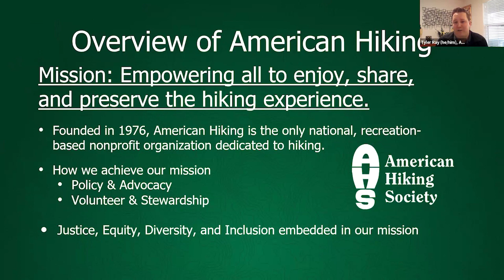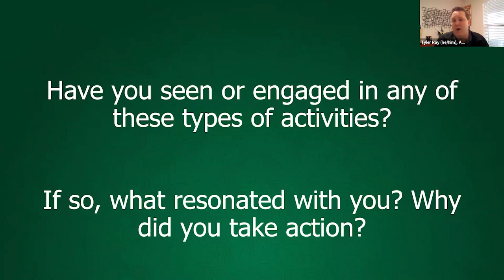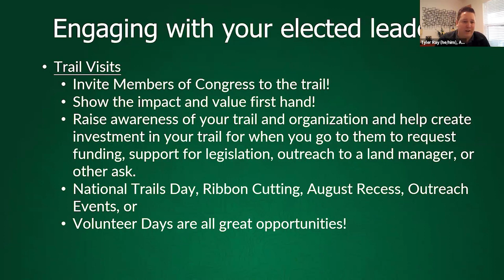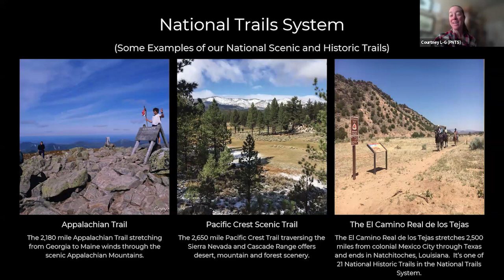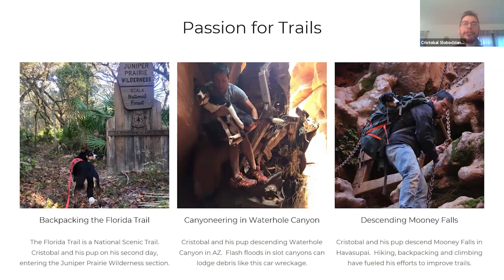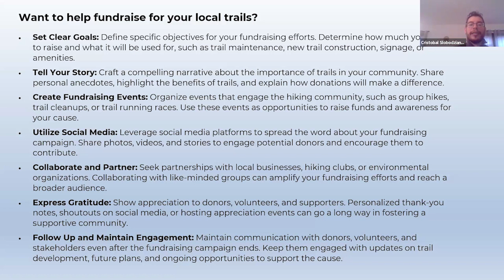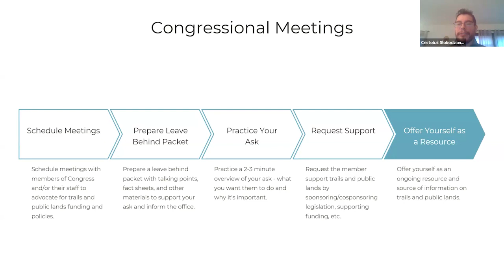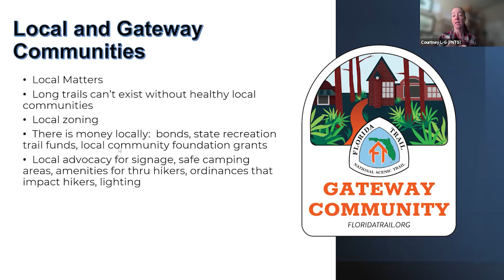Intentional Hiking with American Hiking Society and Partnership for the National Trails System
Hear from trail advocacy leaders about what your role can be in speaking up for trails with our elected leaders, and learn more about Hike the Hill and virtual briefings.

Join in the discussion "Trail Advocacy & How to Get Involved" with the accompanying Conversation Kit.